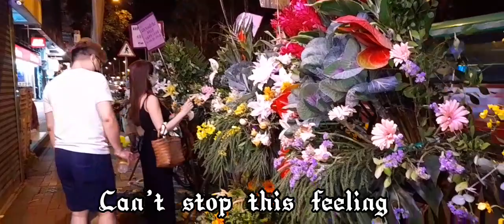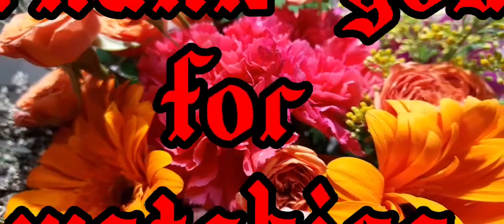Free Flowers / Can't stop the feeling